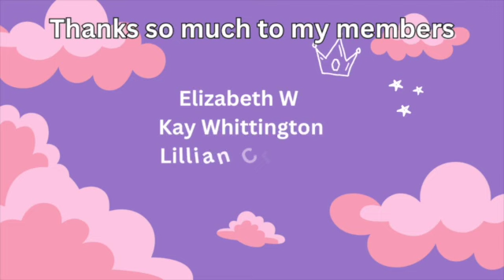Diamond Painting WIP & Chat # 117 - Did We Enjoy Our Vacation?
Last week, my youngest daughter & I went to visit my oldest daughter in South Dakota and had so much fun. Join me as I diamond paint and tell you what we did all week and also our frustration at getting home!

Links To Supplies:

56 Grids (set of 5) Diamond Painting Organizer
Mini Glue Dots
Light pad